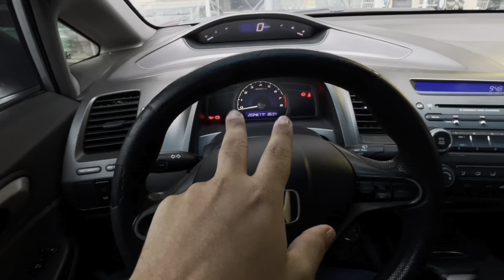Essa é a forma correta de você marcar as aulas práticas.